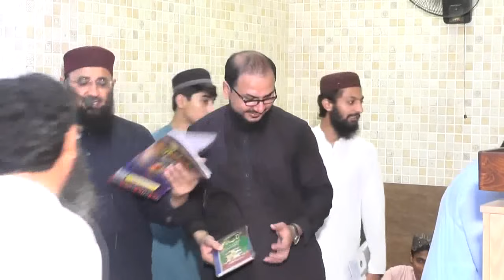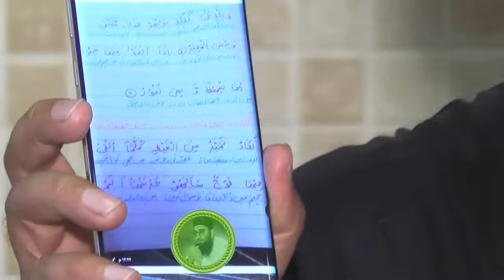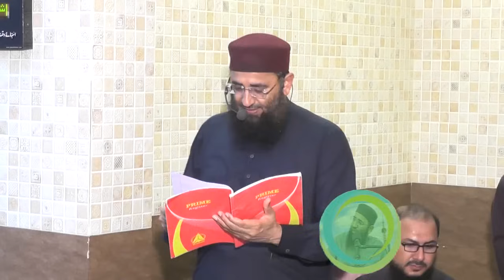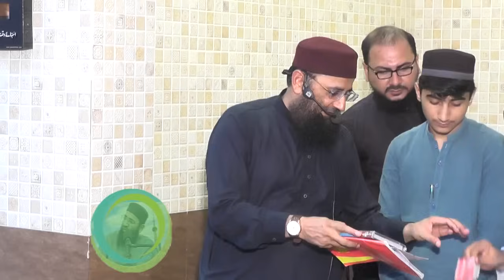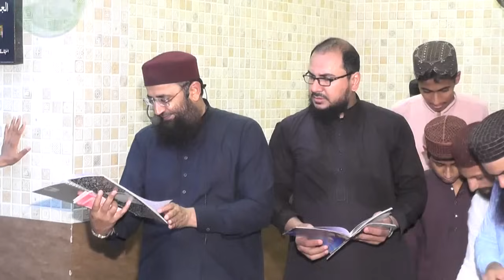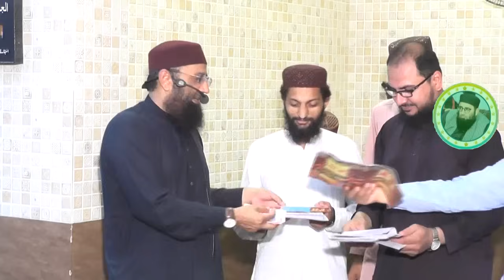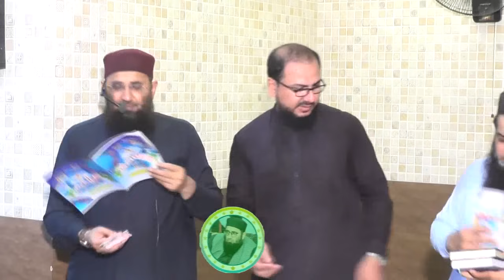Abdul Mannan Rasikh|| Surah waqiah ka Tarjama o Tafseer| Khutbah| 16 June 2023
abdul mannan rasikh :
Topic:  Surah waqiah ka Tarjama o Tafseer| Khutbah| 16 June 2023
abdul mannan rasikh 2022
Abdulmanan rasikh
مولانا عبدالمنان راسخ